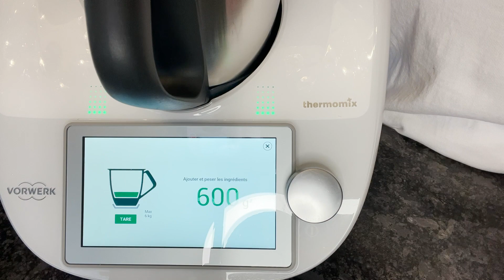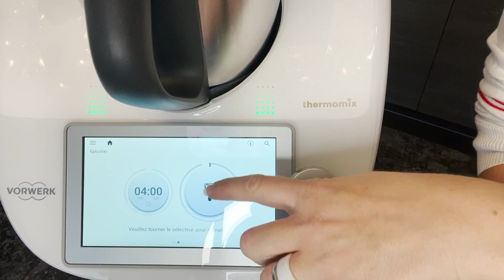Je vous présente en exclusivité le nouvel accessoire Thermomix : le couvre-lame éplucheur 😍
Il est enfin temps de vous présenter cette petite merveille 😍
J'ai pu tester pour vous, la nouveauté Thermomix, le couvre-lame éplucheur pour le TM6 et le TM5 😍

○ PAR TÉLÉPHONE :
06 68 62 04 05